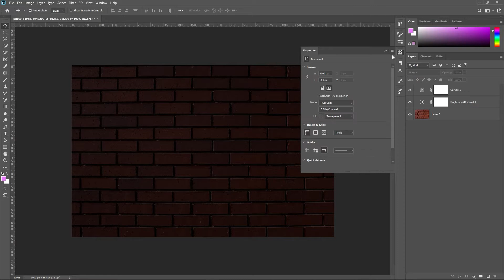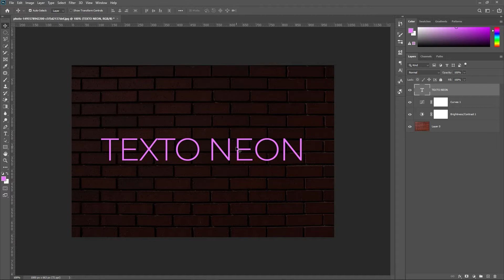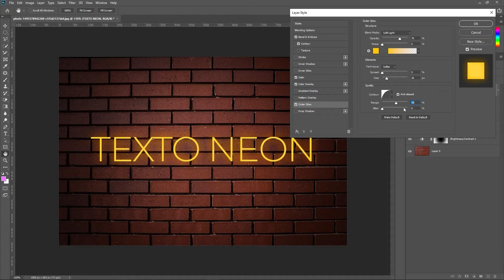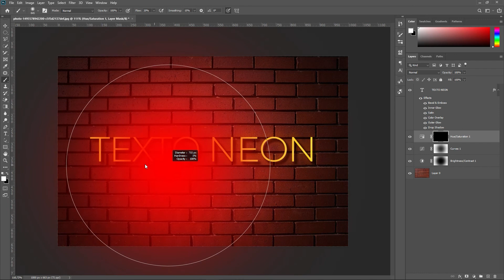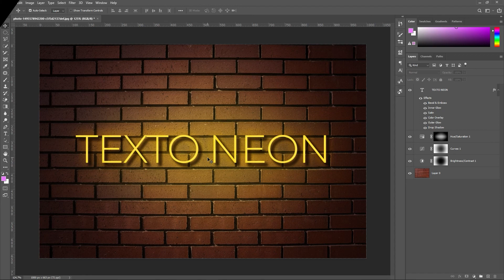Como fazer EFEITO DE TEXTO NEON no PHOTOSHOP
Hoje eu vou te ensinar a criar um tipo de texto que eu gosto muito dentro do Photoshop: um texto neon! Vem comigo que é bem simples. Ah, quer benefícios exclusivos? Então vire MEMBRO do CANAL

O efeito de texto neon no Adobe Photoshop é bem simples de fazer e é isso que eu quero te ensinar no tutorial de hoje. Você pode ir muito além e brincar com os efeitos do programa, mas vem ver comigo como fazer isso! Quero ver o resultado do seu texto, hein!? Então siga o @drumond_editor e manda o resultado lá. Faço questão de repostar. Aproveita e se inscreve aqui no canal para não perder nenhum conteúdo de edição de vídeo.

=== MEUS CURSOS! APRENDA EDIÇÃO COMIGO ===

=== VAMOS TRABALHAR JUNTOS! ===

📢 Sobre o canal: Meu nome é Felipe Drumond e este canal é, basicamente, um grande curso de edição de vídeo! Em cada vídeo eu te ensino alguma coisa sobre edição no Adobe Premiere, técnicas no Photoshop, dicas para YouTubers iniciantes e muito, muito mais! Você quer ser um editor de vídeos? Então vem comigo! Vou te ensinar tudo o que acumulei em mais de dez anos como editor de vídeos profissional. Temos vídeo novo por aqui dia sim e dia não, então é bastante conteúdo!